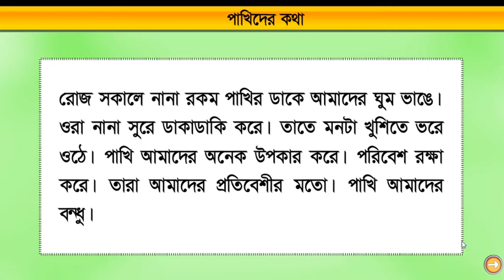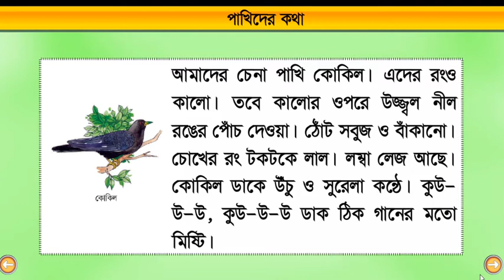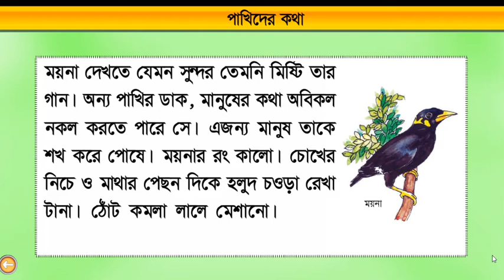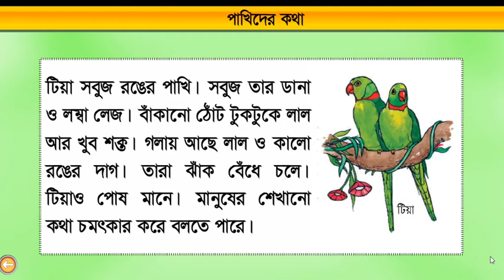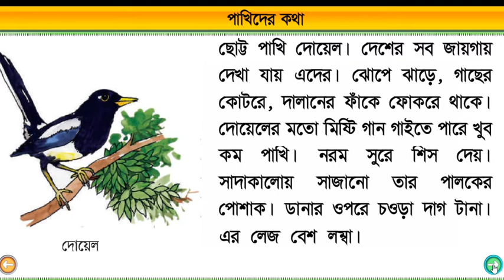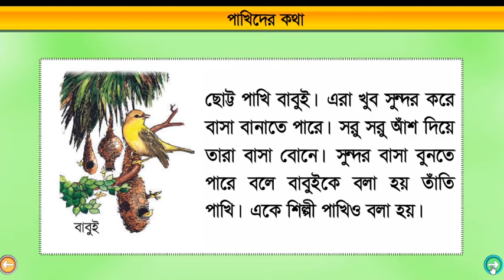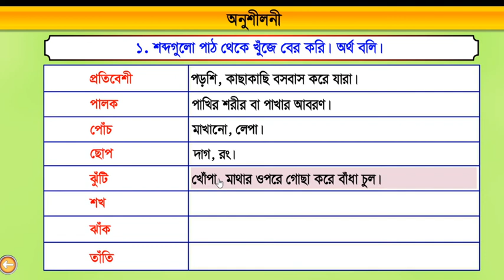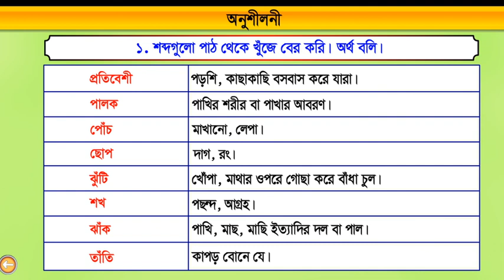Class 3 Bangla Pakhedar Kotha Part:1। বাংলা তৃতীয় শ্রেণি পাখিদের কথা পর্ব: ১।Ronit School & College